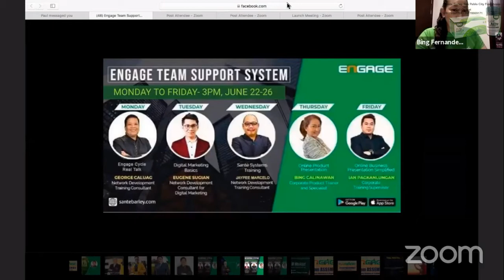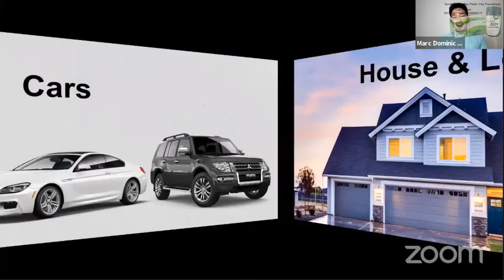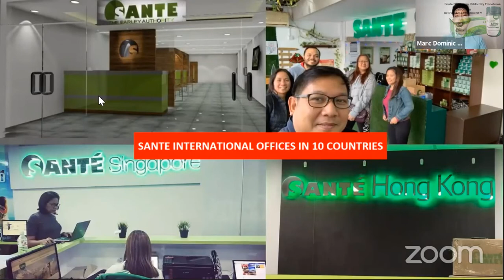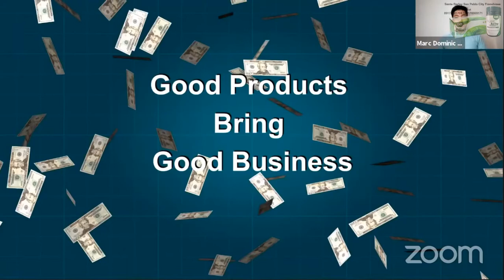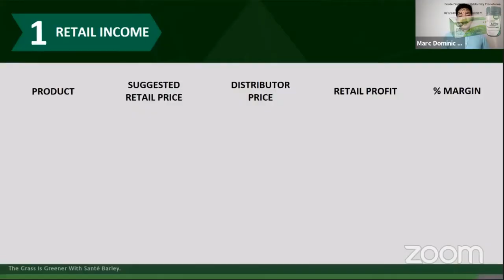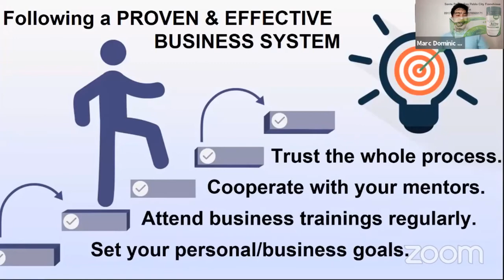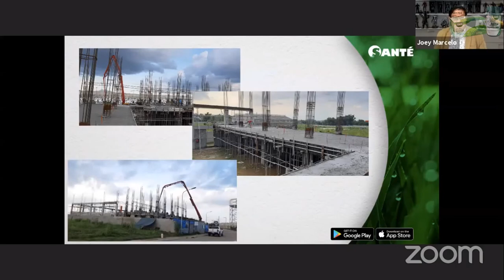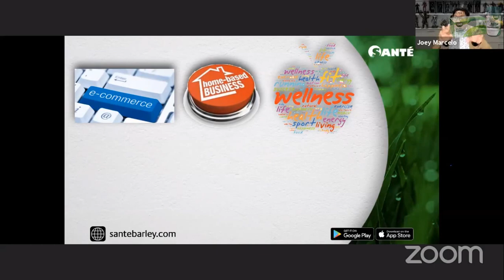Grand SBP 2020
Know more about sante barley?